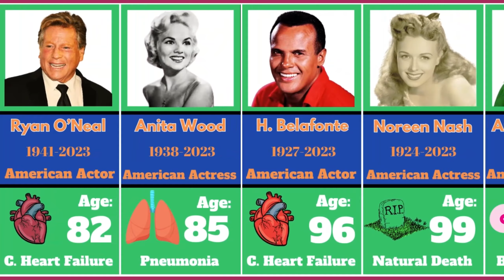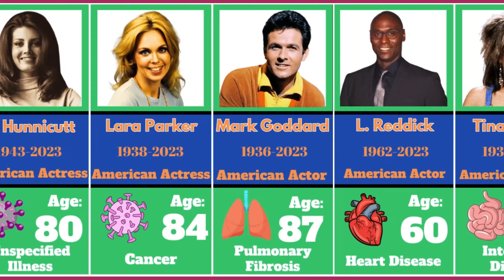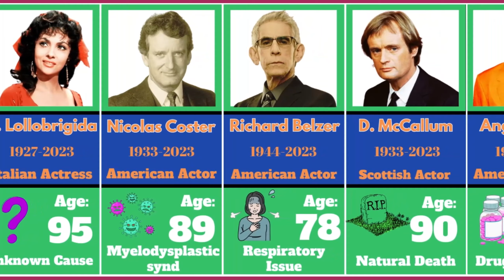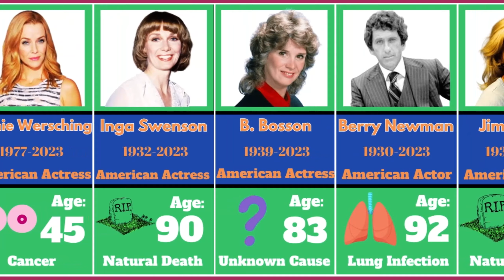Top Famous Celebrities who Died in 2023 | Famous People Died and You Didn't know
Figures and facts may alter dramatically between the time of creating the video and watching it. Everything is entirely unique. Don't overlook this.